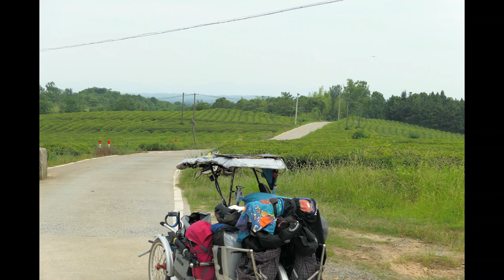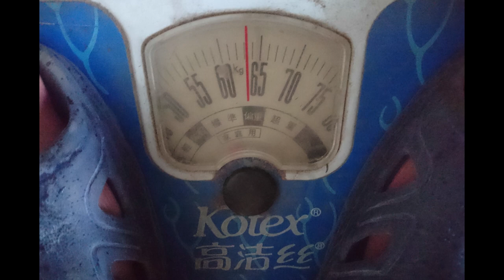Recumbent Trike Touring China S2 | Photo Album